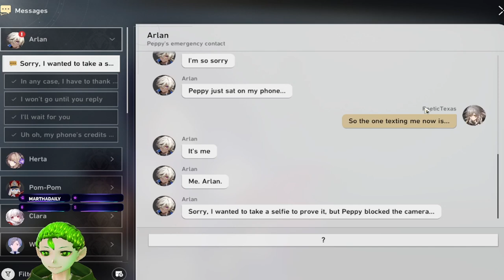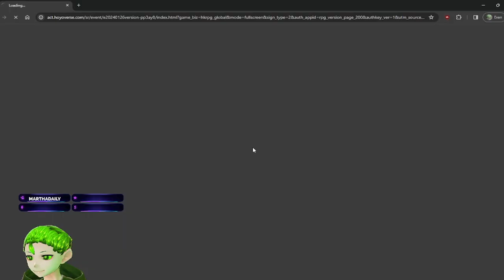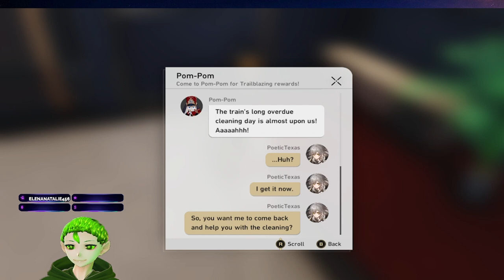Questing it up and fixing robots!